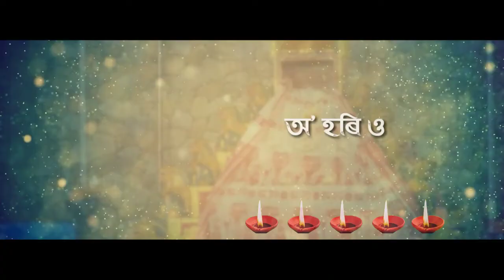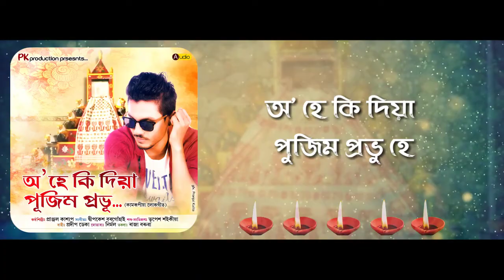O He Ki Diya Pujim Prabhu।। Pranjal Kashyap।। Lokgeet